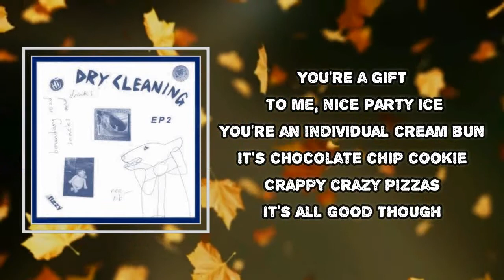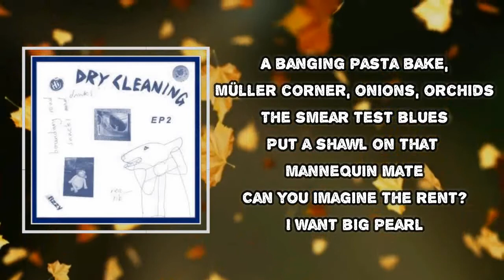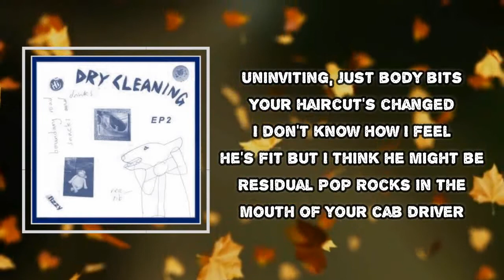Dry Cleaning - Every Day Carry (Lyrics)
Every Day Carry Lyrics:
It's chocolate chip cookie
Crappy crazy pizzas
Your haircut's changed
It's every day carry
You're a gift to me, nice party ice
You're an individual cream bun
Crappy crazy pizzas
It's all good though

Looks like good quality earth
I'm just a conduit
Don't look at me
I'm just the medium
Your haircut's changed for charity
Can you imagine the rent?
I want big pearl
A people person, these are the eyeholes

A banging pasta bake, Müller corner, onions, orchids
The smear test blues
Put a shawl on that mannequin mate

It's a light emitting diode
It's a long nail story
It's a dead hand tree
Best friends forever
It's everyday carry

It's bad luck if you're the tree left at the edge of the motorway when they clear the forest for a motorway, you lose your friends and you're exposed. You used to be in the thick of it, everything you knew ripped away. Two fingers up to you, you wastrel, that's my shopping trolley you're approaching

Uninviting, just body bits
Your haircut's changed
You're a gift to me
Nice party ice

Your haircut's changed
I don't know how I feel he's fit but I think he might be
Residual Pop Rocks in the mouth of your cab driver
Drop what you're doing, let's get to the tip
Droopy flute solo comes in now
Galump lump
Huge white geese please us all
Major massive arsehole
All the children say "I've got enchanted eggs"

My beautiful restaurant
Let's go, Jim
My beautiful restaurant

[Instrumental break]

Now it seems like none of that meant anything
A sugared armpit, a roast potato on a long branch
More spice, plans conceived in love
A Ferrari with a license plate that says T337H
Bambino
What a cruel heartless bastard you are
Keep up with it all, be nice, try to maintain high energy and don't bring everyone down
In matching soft brown tank top
I just can't creep comfortably anymore

Paper thin skin covers hands and hollow cheeks
Must I look at my belly in the mirror?
Must I belly in the mirror?
A thing in the past
Your own personal fatberg, homemade
I'm confused
Ready to cut loose
Sherlock Holmes Museum of break ups
Wait an hour for a pancake, make it larger, build it up
I don't mind, I'm happy either way
I dunno, what's the point?
You actually smell like garbage

Every one of them looks a tit
I'm not gonna lie, it's daunting choreography but I'm gonna bring it all the same
I just want to put something positive into the world but it's hard because I'm so full of poisonous rage

It's all well and good you saying that, but I need more
Keep up with it all, be nice
I just can't creep comfortably
Curtains always closed